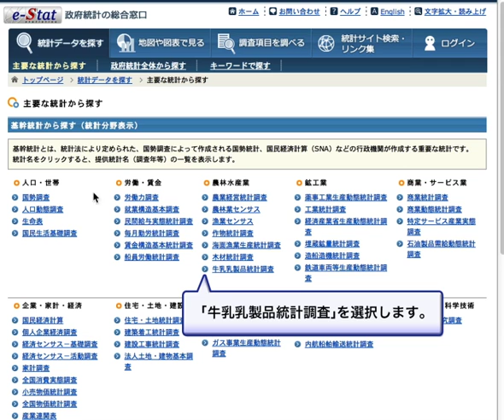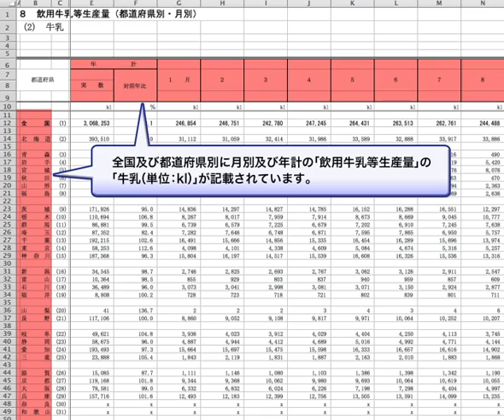【e-Stat】活用例 01「牛乳の生産量が最も多い都道府県は？」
日本の統計が閲覧できる政府統計ポータルサイト、
政府統計の総合窓口（e-Stat）を使って統計データを探す方法を、
具体的な事例でご紹介します。

活用例 01「牛乳の生産量が最も多い都道府県は？」

このような場合に適しています。
・統計名から目的の統計表を探したい場合
・表で統計データを見たい場合

説明に用いている統計：農林水産省「牛乳乳製品統計」

政府統計の総合窓口（e-Stat）トップページはこちら